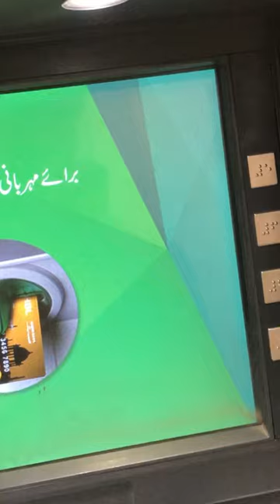Ameer ho gay ham